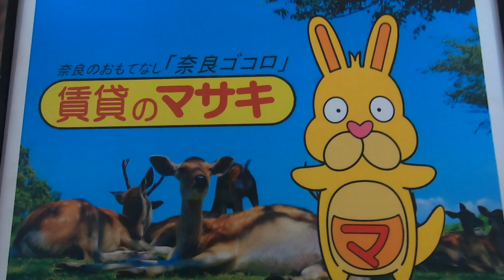7130 クラージュ 末1② ♪賃貸のマサキ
桜井市金屋にあります2LDKアパートの【クラージュ】の紹介動画になります。